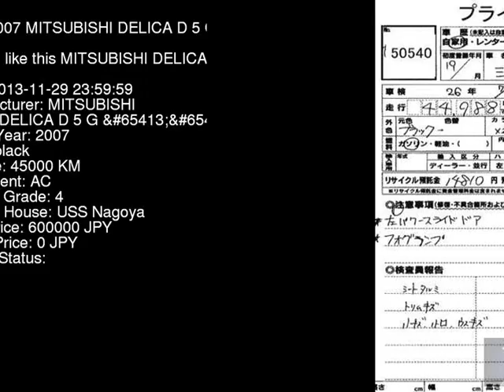2007 MITSUBISHI DELICA D 5 G_ CV5W